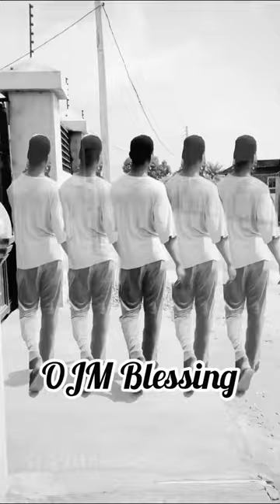Me dating Jehovah witness